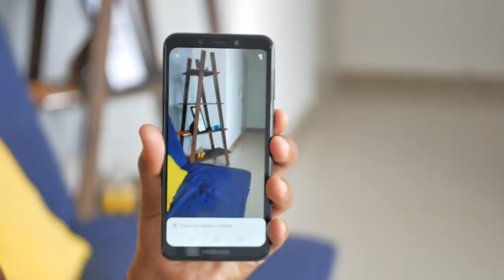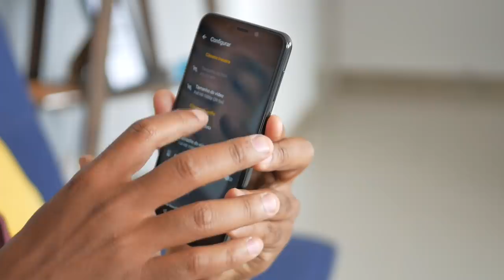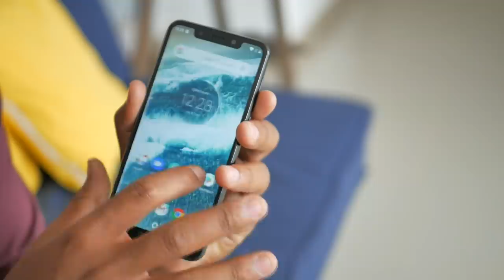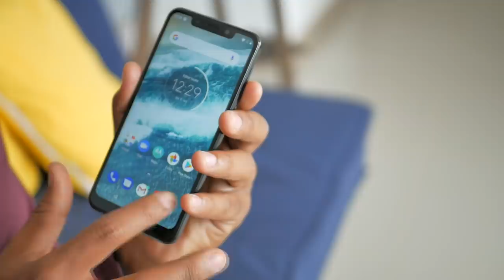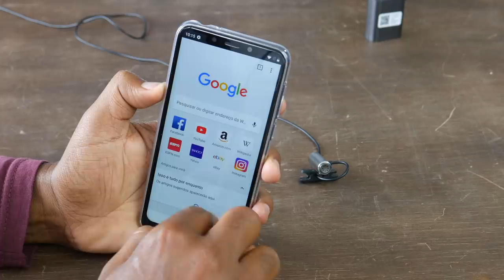MAL USEI E JÁ TENHO O QUE COMENTAR DO MOTOROLA ONE